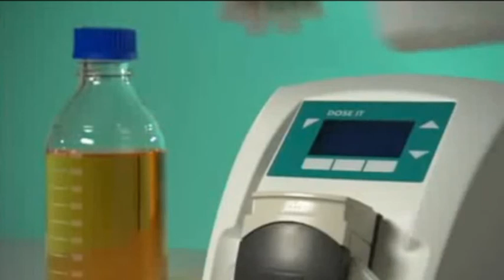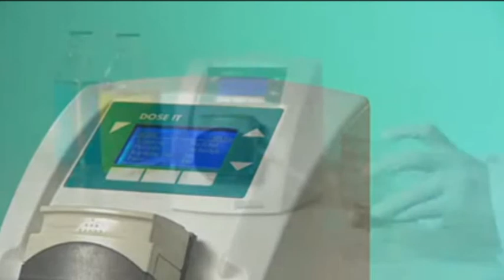Vitolino Food and Pharma dosing pump